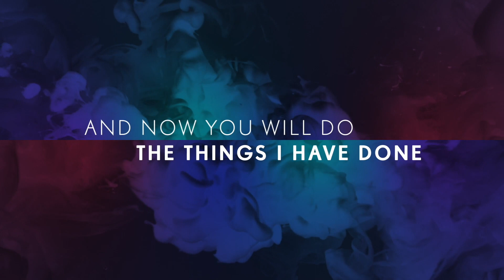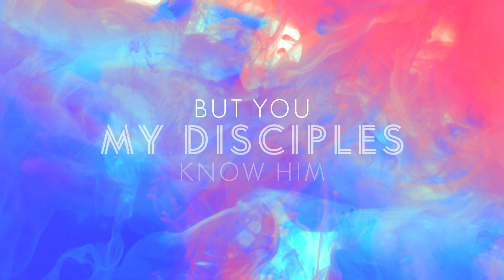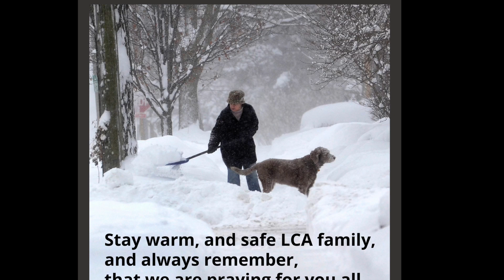LCA Sonday Jan 30, 2022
LCA's Video Service / Blizzard of 22